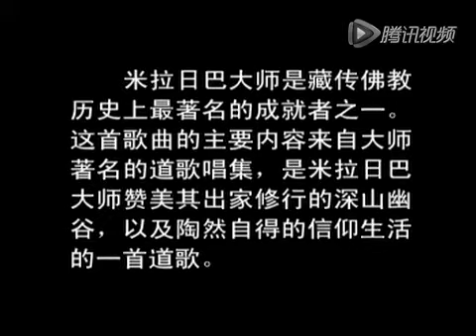拉卜楞道德尔佛殿音乐06 妙哉深山